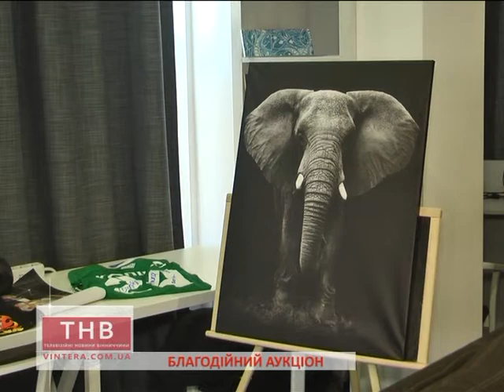06.04.2017 Благодійний аукціон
Н. Колодій
Благодійний аукціон